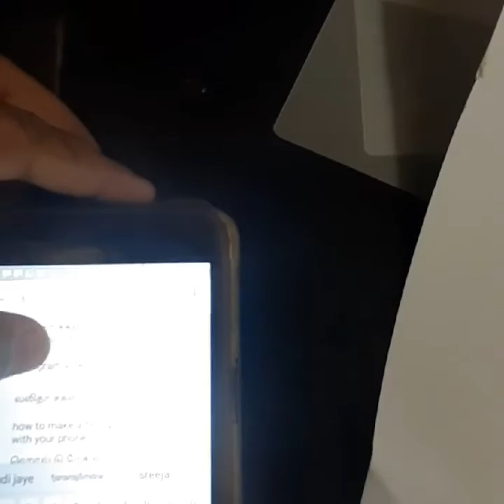How to make a 3D hologram in malayalam language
Hologram